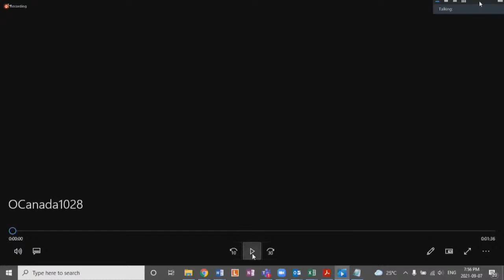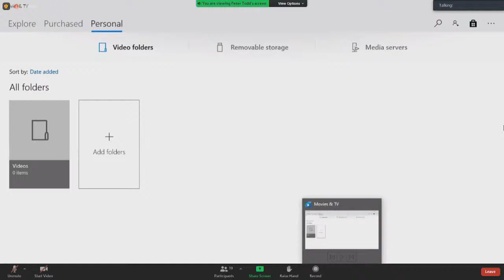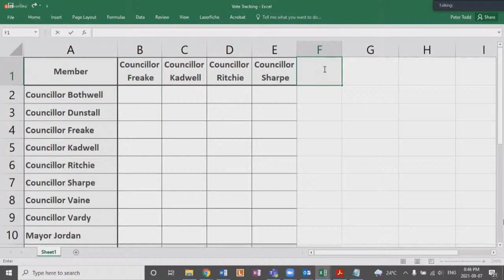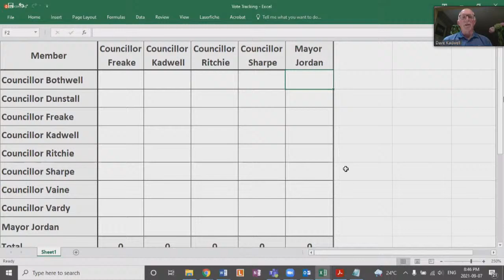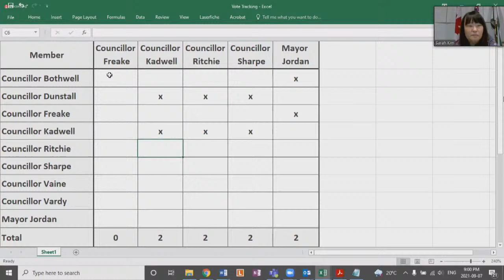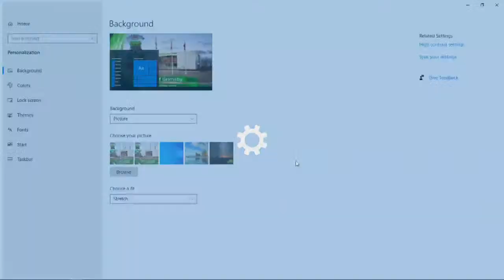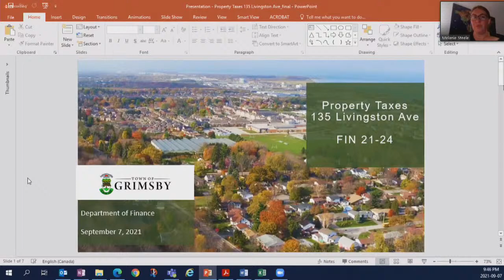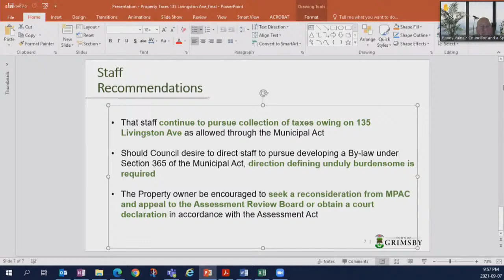Committee of the Whole / Council Meeting - September 7, 2021